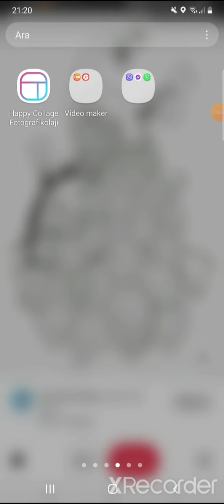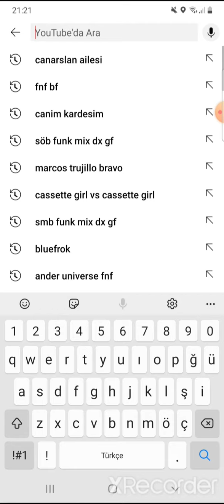Bu videoda ASLA ağzını açma!!😶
Sevgili arkadaşlar challenge videoları da çekeceğim